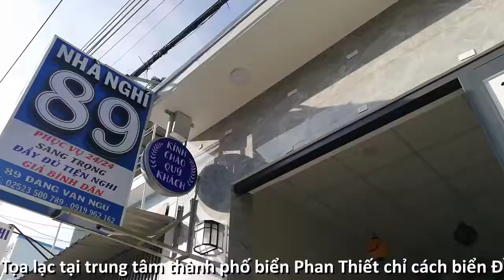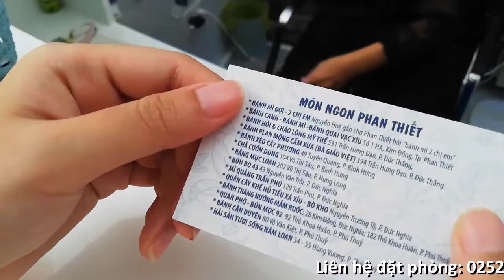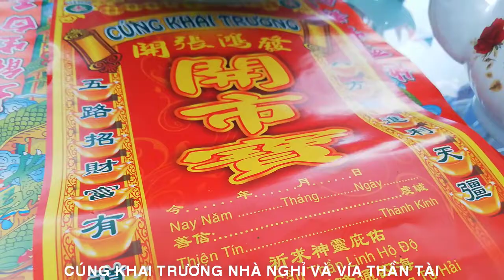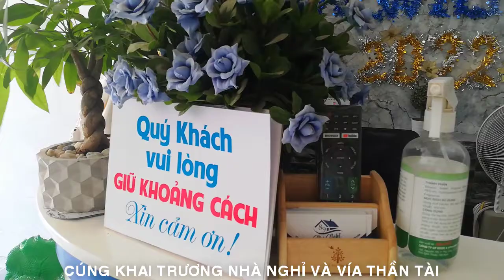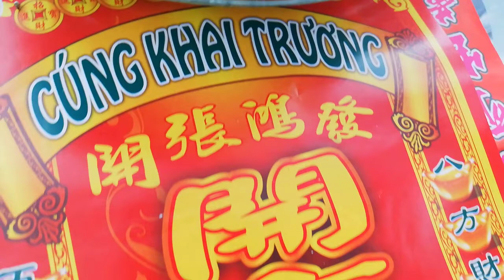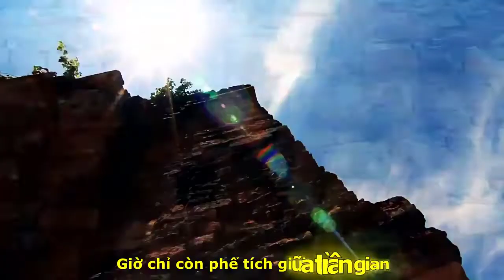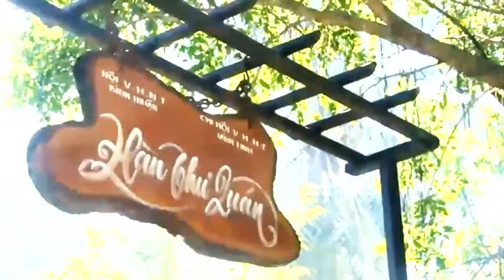[FULL HD]MÙA XUÂN VANG KHẮP ĐẤT TRỜI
NHÀ NGHỈ 89
NĂM MỚI NIỀM VUI MỚI
CHƠI XUÂN PHAN THIẾT HẸN GẶP LẠI
KHAI TRƯƠNG NHÀ NGHỈ
MÙA XUÂN VANG KHẮP ĐẤT TRỜI
TÁC PHẨM:MÙA XUÂN VỀ PHAN THIẾT
THƠ:DƯƠNG NGỌC VIỆT
SÁNG TÁC: NHẠC QUANG DAU
TRÌNH BÀY:NSUT NGỌC TUYỂN VÀ HƯƠNG XUÂN
ASM NSUT NGUYỄN VĂN HIỆP
PROMOVIES VIDEOKAR NS QUANG DAU